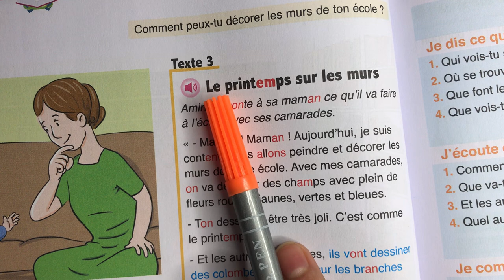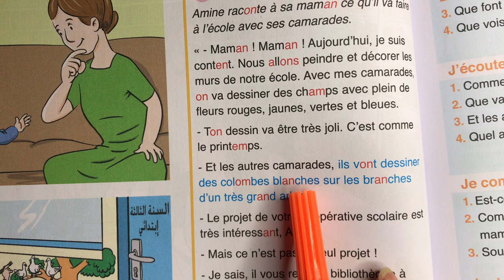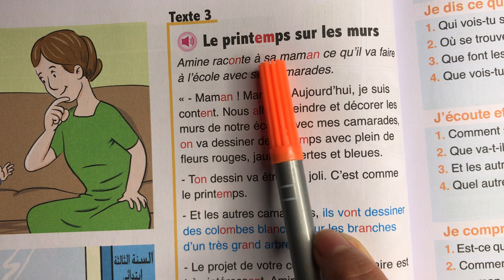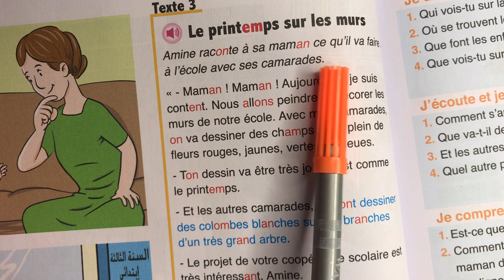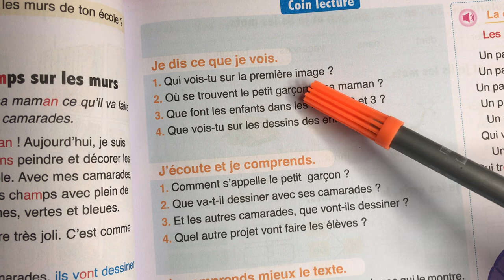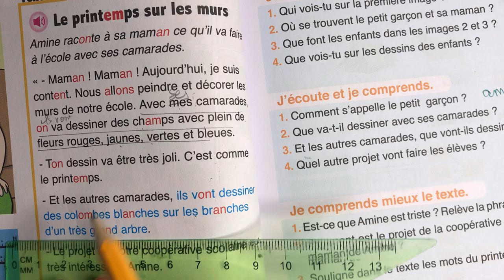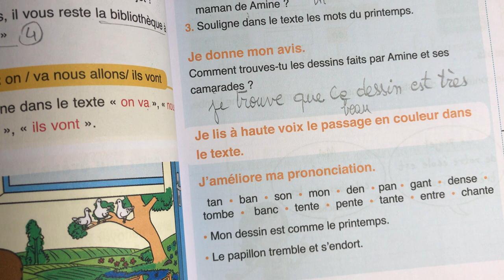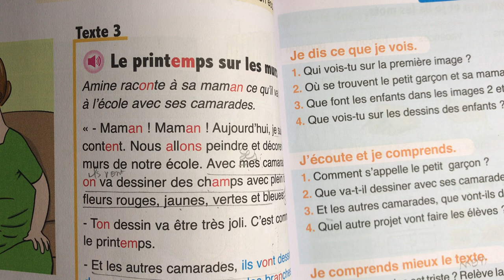(3 AEP) Page 56-57. Unité 02. Le printemps sur les murs. L'Oasis des mots français.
ملاحظة اعزائي التلاميد
Le printemps = الربيع